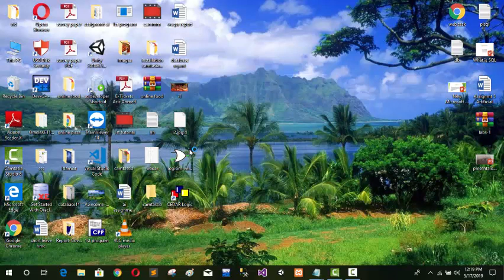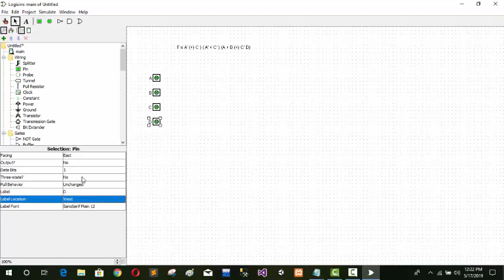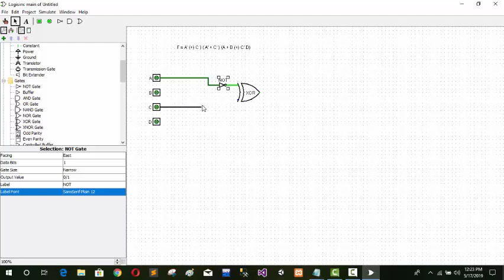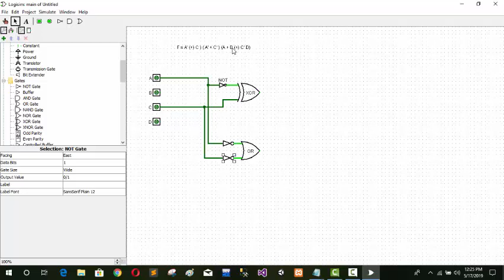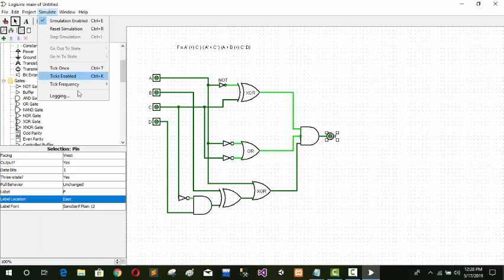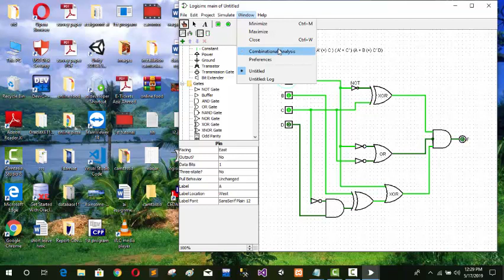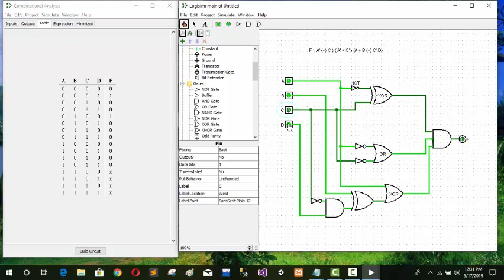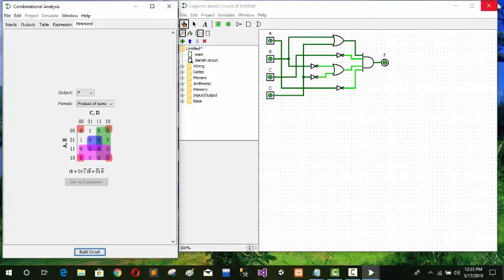how to make circuit and many more things using logisim